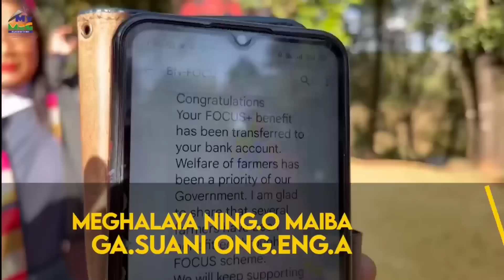Garo News 13 January 2023/ TMC Tangka onna ambebeode daon Hajal prak onboha aro sak 3 bisa sianga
Day and Fox Luke Music